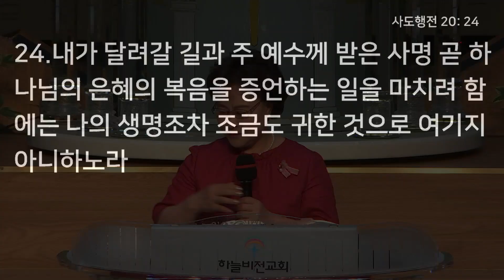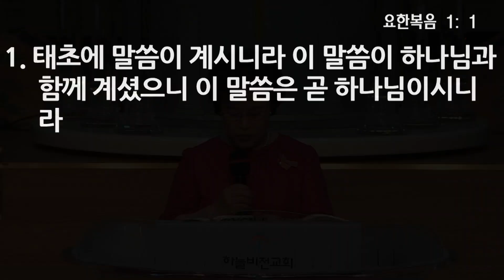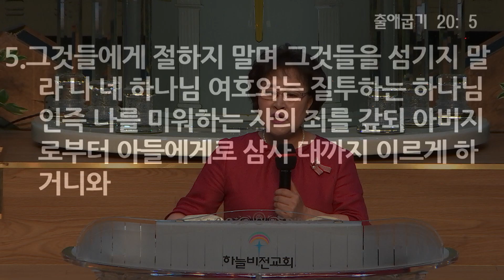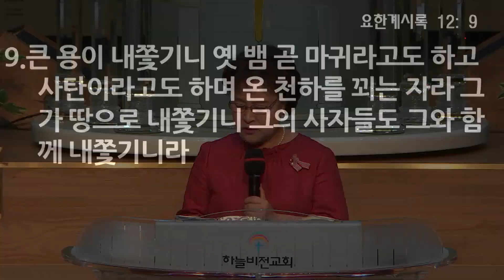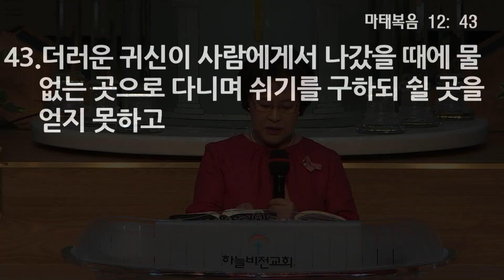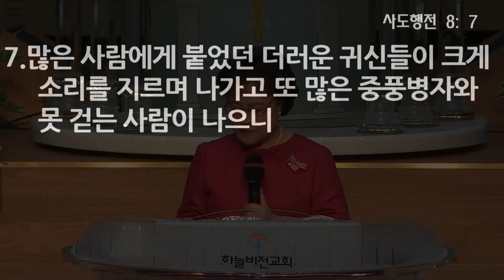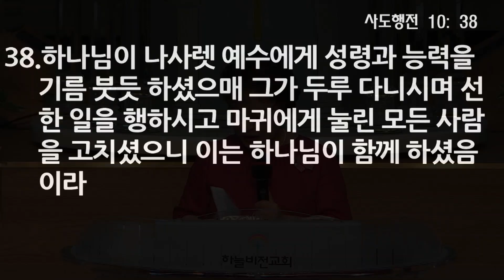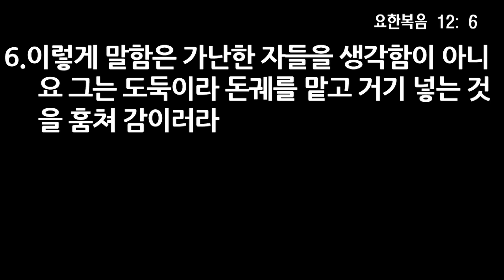파워전도세미나 넷째 주 1강 - 신동옥 전도사, 19년 6월 3일